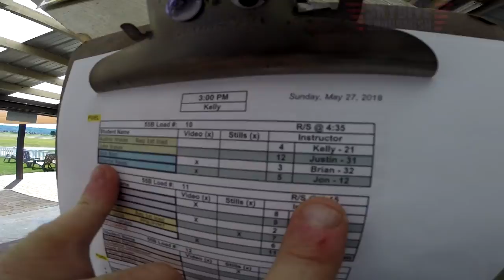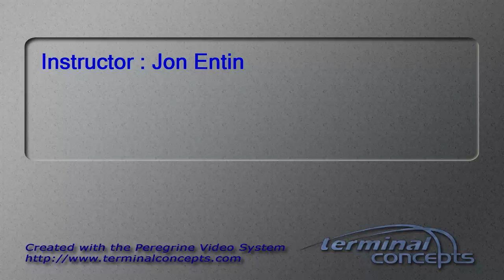Shantel Reyes's Tandem skydive!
Shantel Reyes's tandem skydive at Skydive Snohomish!